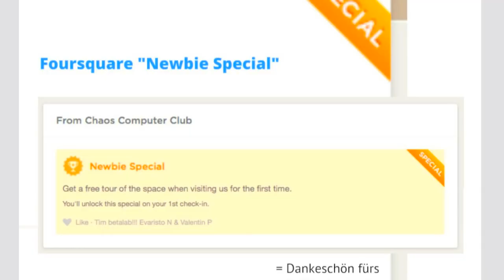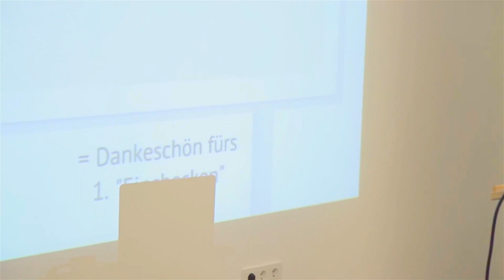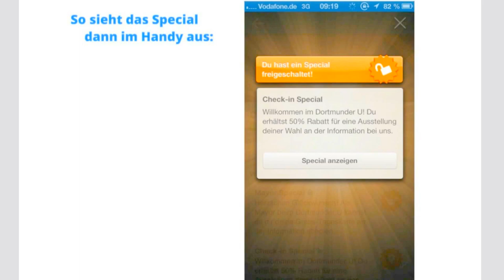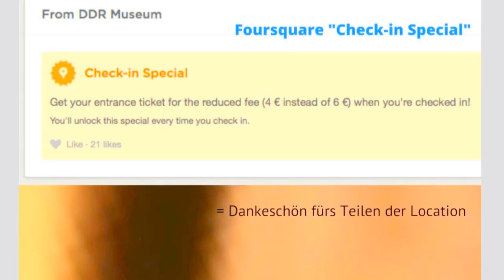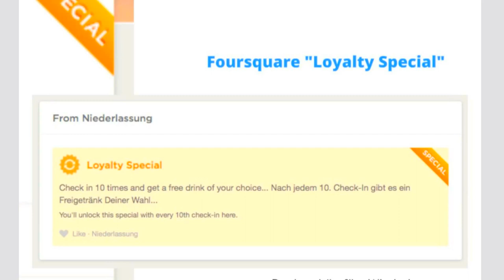Wie funktionieren die Foursquare Specials? "Kings & Queens" Session mit DoSchu auf dem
Session zu Checkins und Incentivierung per Foursquare Spacials auf dem Barcamp "4sqcamp" in Dortmund.

Four-what?! Die Kartenfunktion oder Navigation nutzen viele in ihrem Smartphone - ähnlich hilft die Anwendung Foursquare dabei, interessante Orte in der Umgebung -- Hotel, Geschäft, Restaurant, Museum, Theater, Fitness-Club, Café, Schwimmbad, Fahrradwerkstatt, ... -- aufzuspüren. Inklusive Empfehlungen aus dem verknüpften persönlichen Netzwerk.

Darüber hinaus können Geschäfte oder Kultureinrichtungen Smartphone-Nutzer zur Kundenbindung erreichen. Das erklärt diese von kreativeKK aufgezeichnete Session vom 4sqcamp.